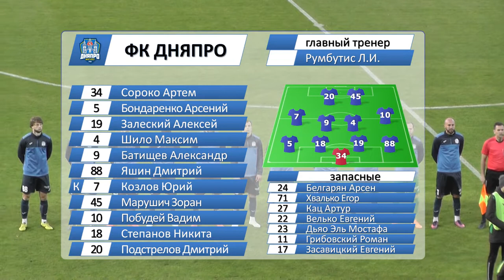Гомель 0-0 Дняпро. 06.10.2019